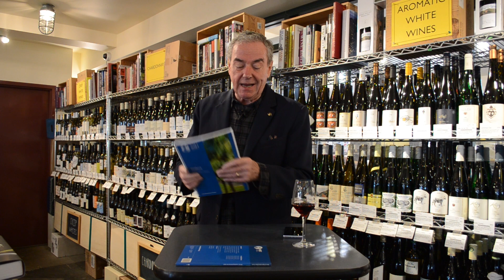The Big Beasts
This week William explores WSET Level 2.

Wine Wisdom from William - #283